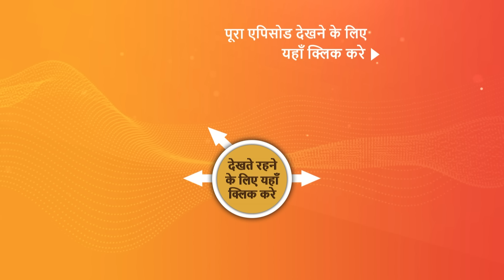NEW! Vanshaj | Ep 59 | 18 Aug 2023 | Teaser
Episode 59: Yuvika's Weak Spot
Yuvika gets stalked by some anonymous person, so she calls Neil for help. Meanwhile, Gargi sketches a notorious plan to hurt Kartik. Bhoomi gets tensed for her daughter Yuvika because she thinks someone in the Mahajan family wants to tarnish Yuvika's reputation by proving her guilty of misdeeds, which she didn't even commit. Later, Dhanraj and Gargi tell Yuvika to invite Kartik to their upcoming party. What is Gargi up to now?